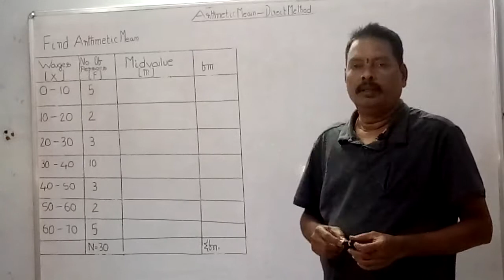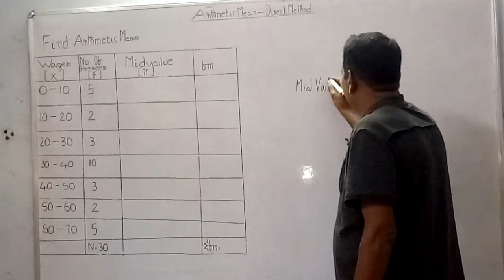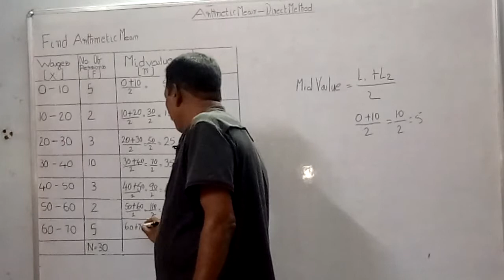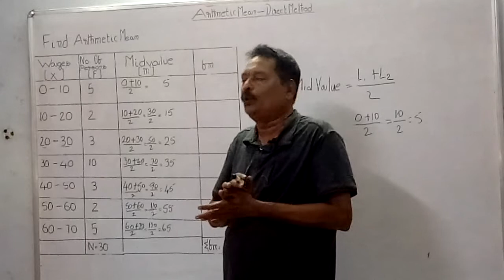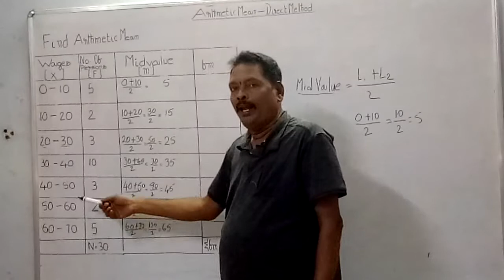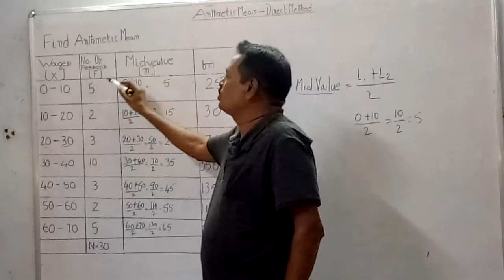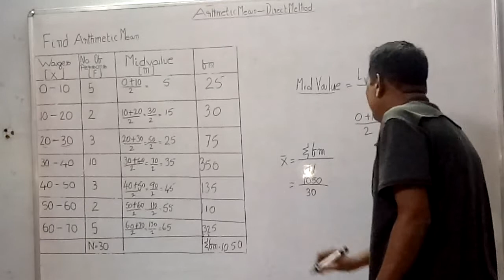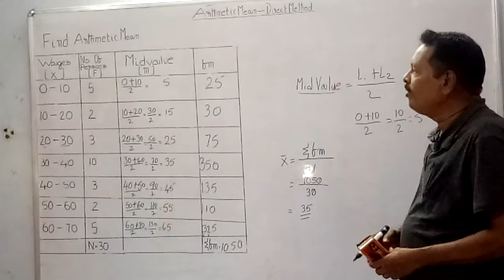Business Statistics-Arthmetic Mean-Continuous series -direct method-Bcom-Bsc(MACS)MBA-Mcom